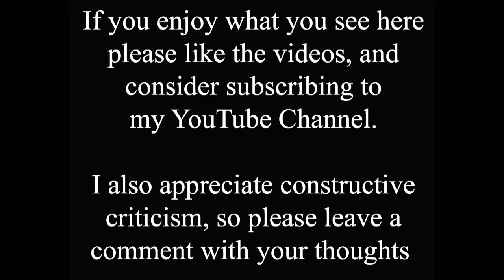Lost Cinemas of Lincoln - A Collection of Old Photos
When I recently put together a video of old photos of Lincoln's lost churches I made the mistake of only including one photo of each church. This made the video very short, and neglected some very interesting old photos.

So for this video I've tried to include every old photo of a lost cinema that I have, and I think it works better?

Anyway, the cinemas in the video are; the Cannon/ABC/Savoy, The Central, The Grand, The Regal, The Odeon (Tritton Road), The Ritz/Odeon (High Street), The Radion, and The Astoria.

I know that other venues around the city, such as St. Hugh's church hall on Monks Road, have been used to show films at different times over the years, but this video is about places that were specifically used as cinemas, have I missed any?

If you want more detailed information on the history of the cinemas in this video please use the search facility to find videos that feature them individually.